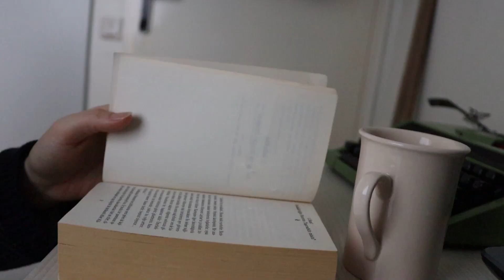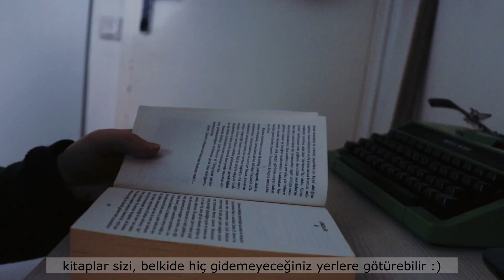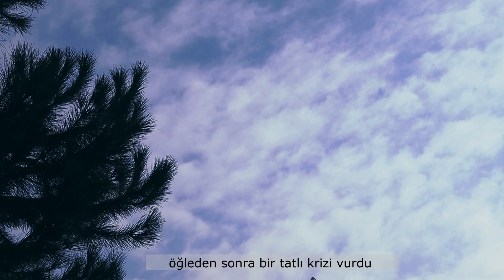evde bir gün :) #5 || sessiz vlog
merhaba arkadaşım alt yazı seçeneği mevcut.
Doğradığım zencefilden 3 parça kullandım.
Benimle umarım keyifli vakit geçirirsin.

iyi seyirler 😋